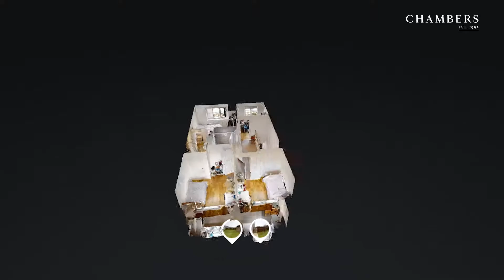4 Bedroom Home For SALE Newport │ Chambers Estate Agents Sales & Lettings